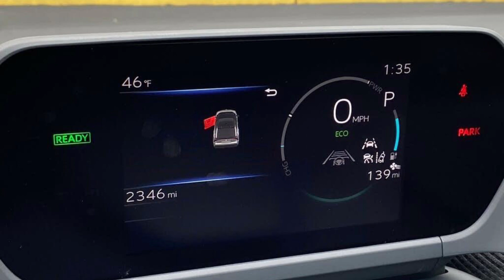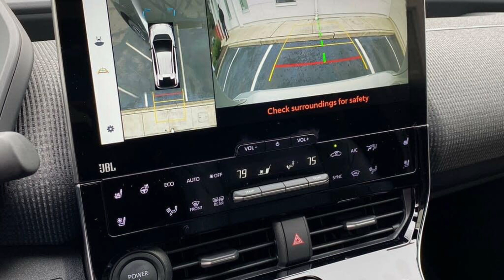2023 Toyota bZ4X Limited AWD 46***$